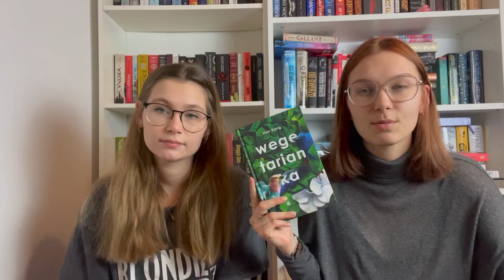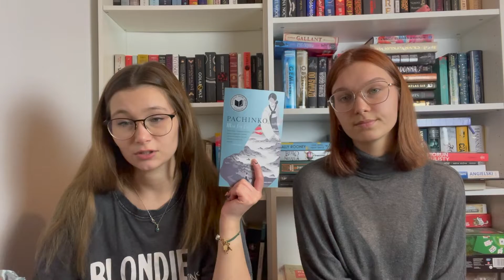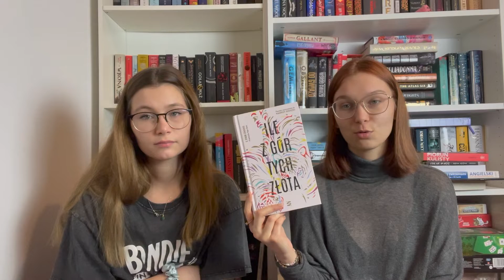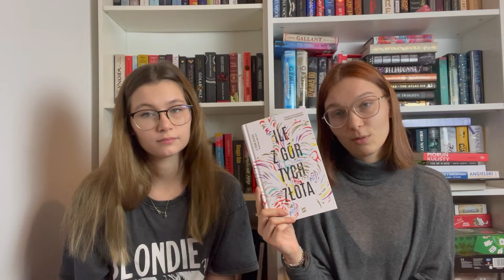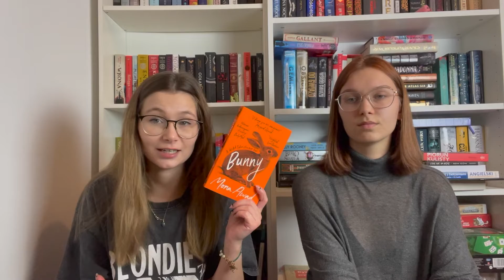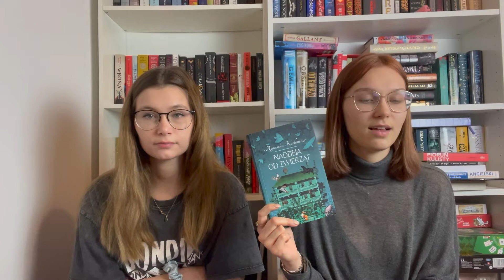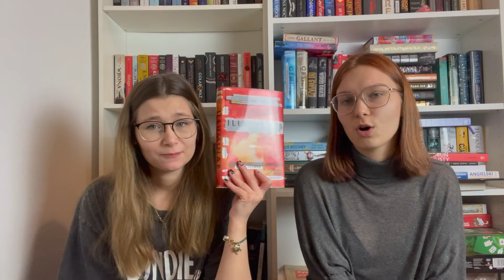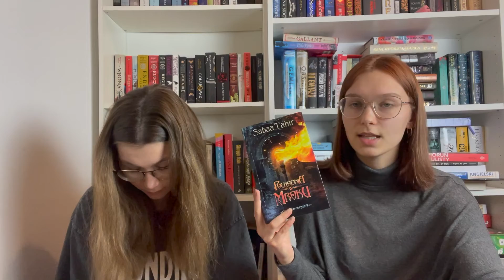najlepsze książki 2022 roku 🌟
nasz bookstagram: fantastyczne_siostry

Lista książek:
1. "Ile z gór tych złota"
2. "Ember in the ashes"
3. "Droga królów"
4. "Bunny"
5. "Wegetarianka"
6. "Illuminae"
7. "Pachinko"
8. "Nadzieja od zwierząt"
9. "Dar krwi"
10. "Przewodnik po zbrodni według grzecznej dziewczynki"